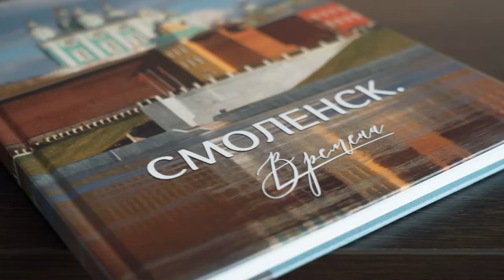Десна-ТВ: Награждение участников детского конкурса чтецов «75-летию Победы посвящается..»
Особый день 9 мая в этом году прошел по непривычному сценарию. Но это не стало помехой для детей из детского театра «Гномик» дома детского творчества. Они, несмотря на непривычные условия, отметили важное событие.